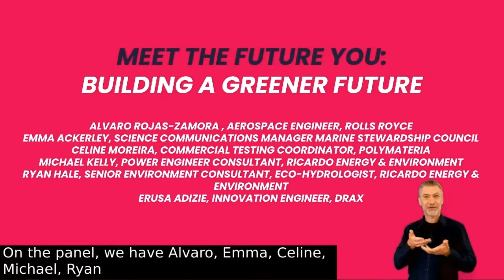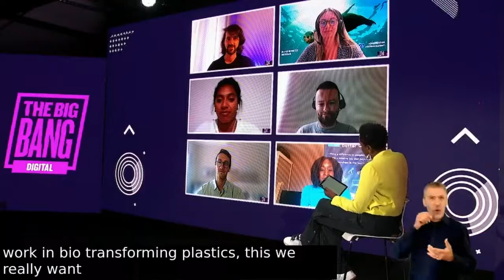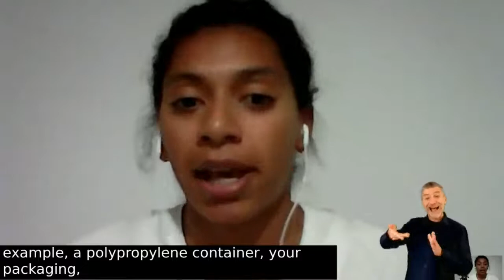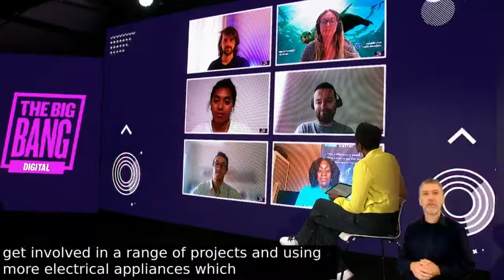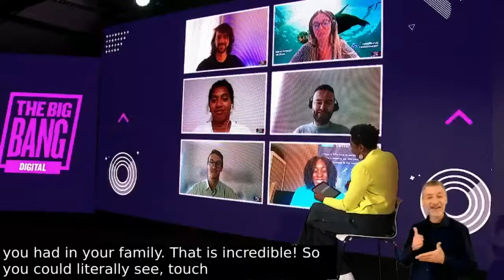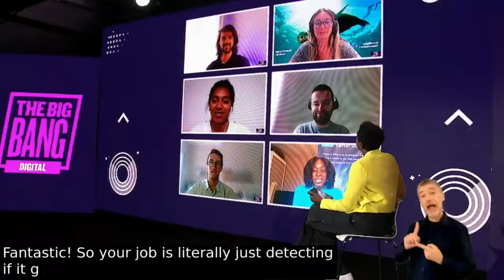Big Bang Digital. MEET THE FUTURE YOU. Friday Panel.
Join Fayon Dixon for this 30-minute, interactive show, in which she will meet 5 STEM role models that all support the environment through their work and ask them all your questions about their career highlights, challenges, the route they took and the advice they have for young people wanting to pursue a career in STEM. This show will feature scientists, technicians and engineers from a diverse range of backgrounds, with different job roles and credentials including, an engineer creating cleaner ways to cook in developing countries as well as a scientist exploring animal behavior. Don’t forget to post your class’s questions in the Q&A box for your chance to have them answered live!